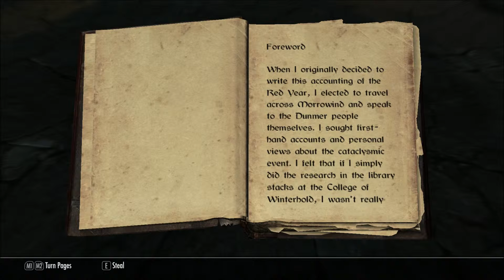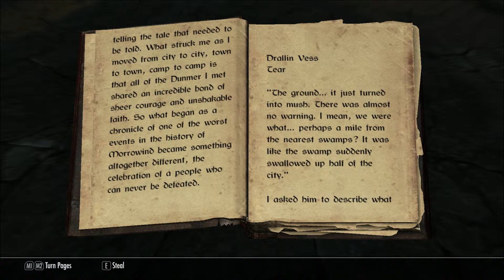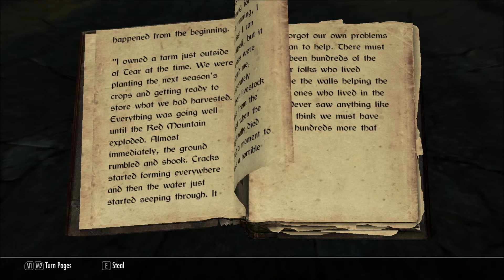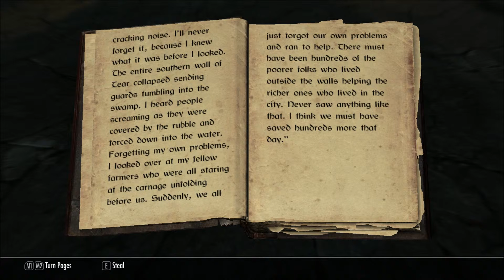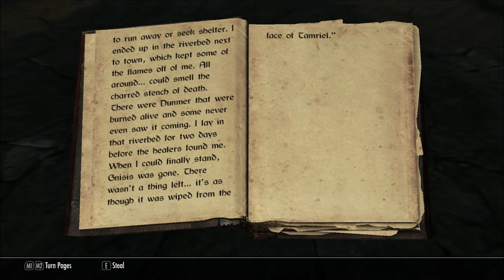Let's Read The Red Year, Vol. I (Let's Read The Books of Skyrim, Book 309)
I found this book in Temple Ancestral Tomb, in Raven Rock, in episode 450 of my Let's Play series of Skyrim

The Elder Scrolls V: Skyrim is a property of Bethesda Softworks, LLC. Thank you and have a fus ro day.  :)